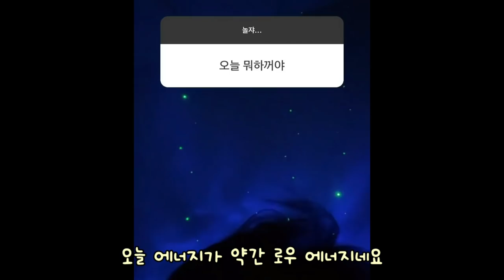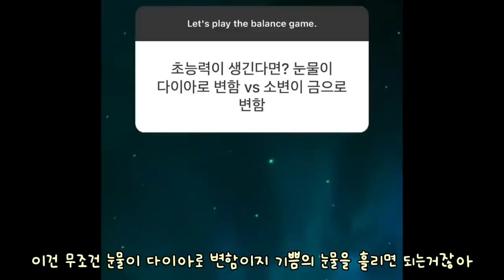[BTS/EngSub] 드디어 외로움과 심심함 폭발하는 정국!! (애처롭다 귀엽다가...갑자기 심멎 포인트까지!!) 우리 꾹이랑 놀아주세요!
방탄소년단 정국이 인스타그램에 무물을 하며 지루한 격리기간을 버티고 있습니다.